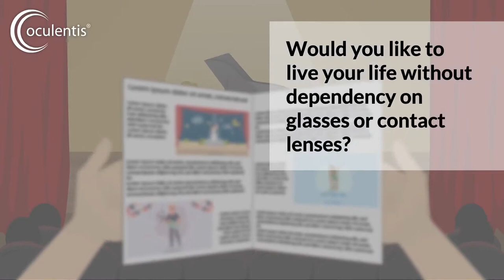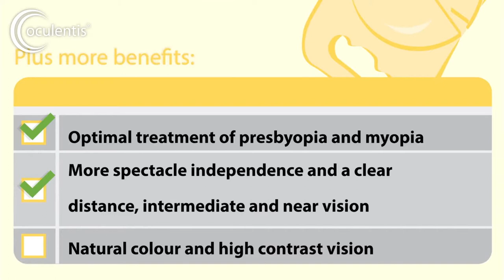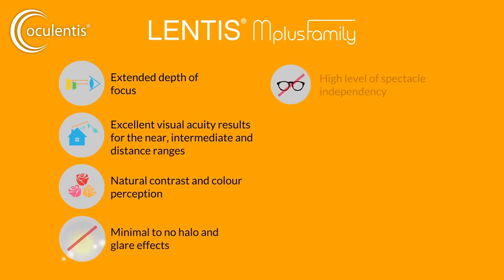Presbyopia 2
Augen lasern Wien | Augenlasern im Augenlaserzentrum Wien
Augenlasern in der Augenlaser Praxis Eyelaser in Wien, Graz, Linz & Zürich bei Dr. Victor Derhartunian